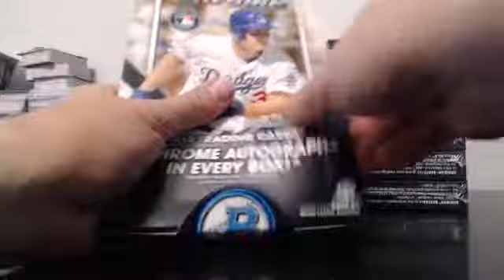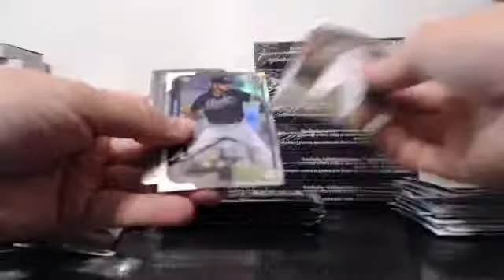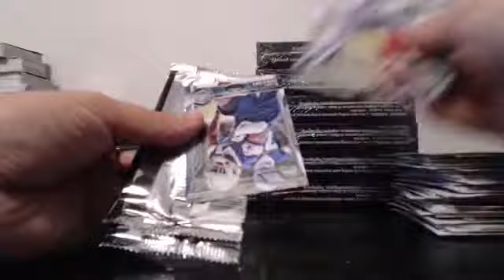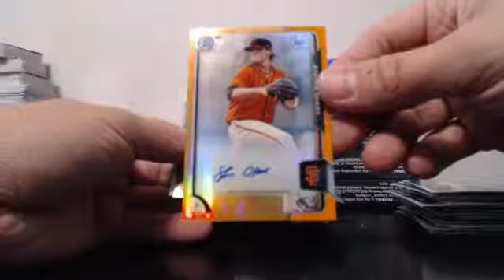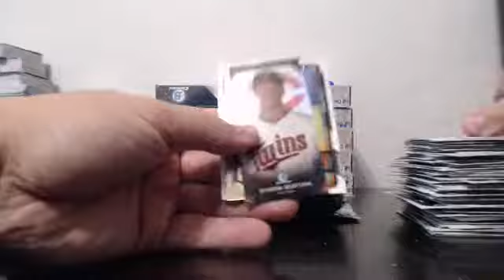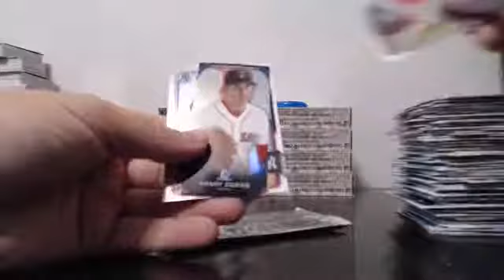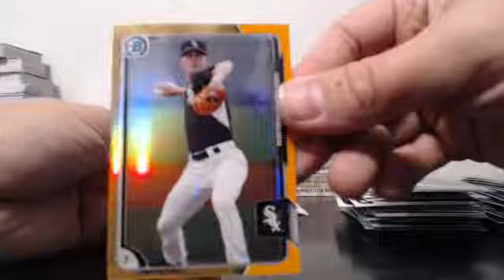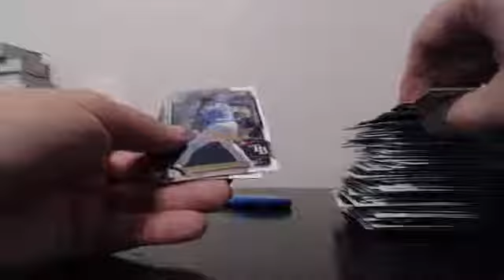2015 Bowman Chrome 15 Case Player Break EBAY Guzman_15 9-14-15 Case #2